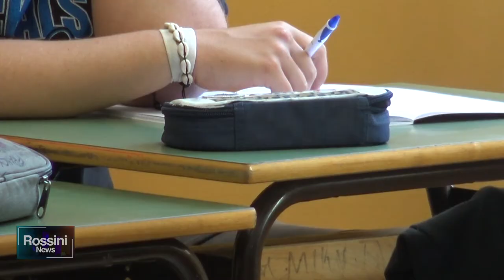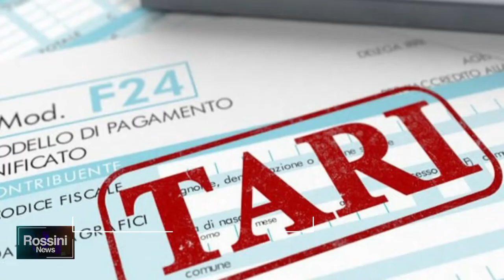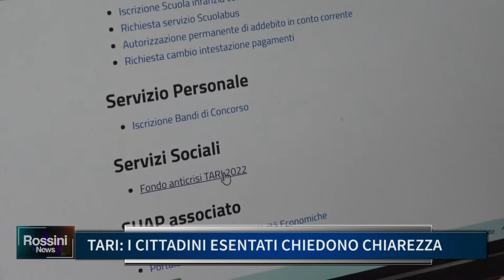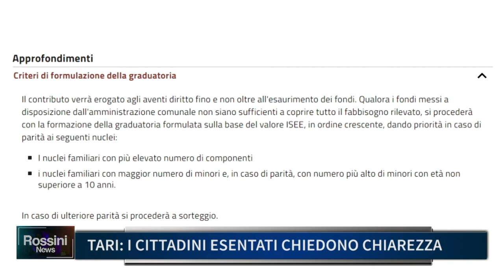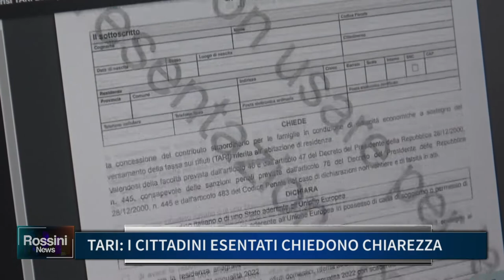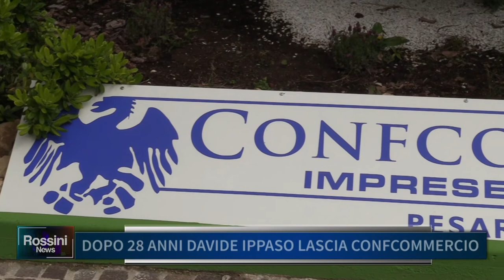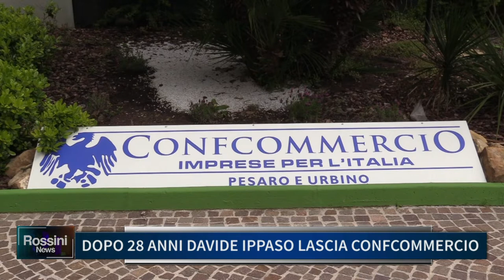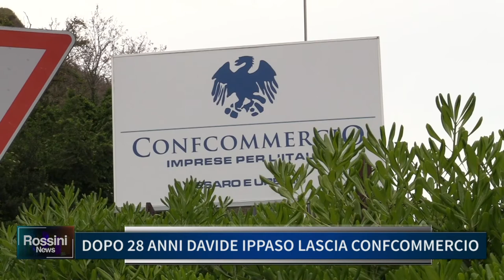ROSSINI NEWS 17 NOVEMBRE 2022